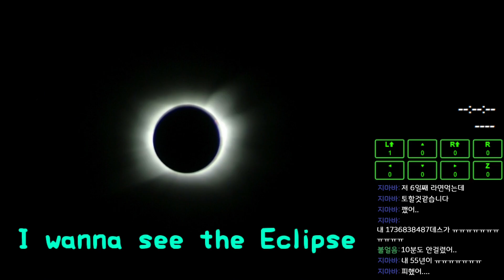I Wanna See the Eclipse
Awful needle game, every save has nothing interesting whatsoever.
I don't really like Zeus, or Hades, but they are much better than this.
I guess the difficulty is similar to XIFT. Also what is that impossible mode warp... I mean it looks not that hard for top needle players, but well...

Deaths : 133
Time : 0:05:03